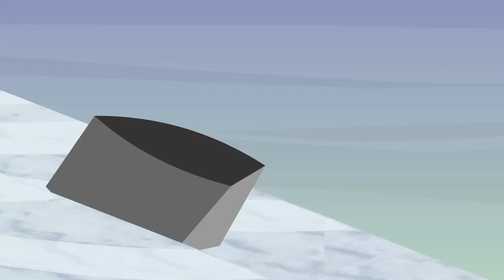Ivick von Salza - Out of the Ballpark - Episode 4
Ivick, Vigoras and Malta are playing baseball and Vigoras is having some trouble at the bat. After all,
a wooden bat is simply not the right tool for a dedicated lumberjack.